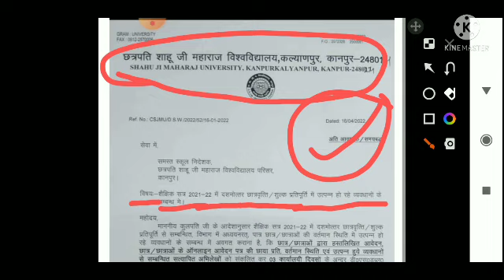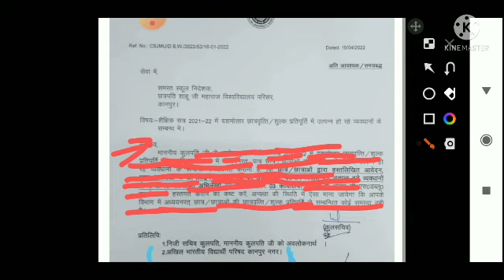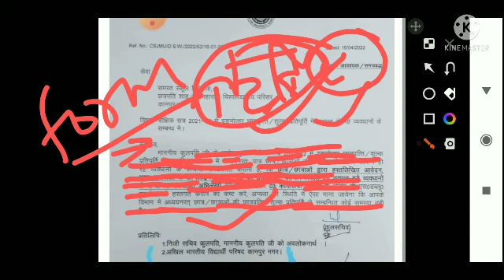up scholarship latest news||up scholarship status 2022|| up scholarship today news